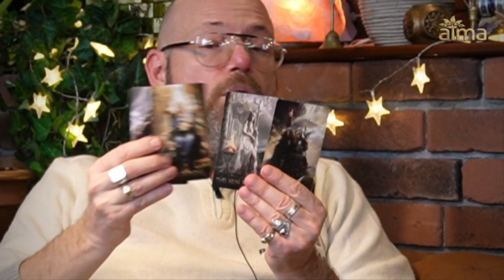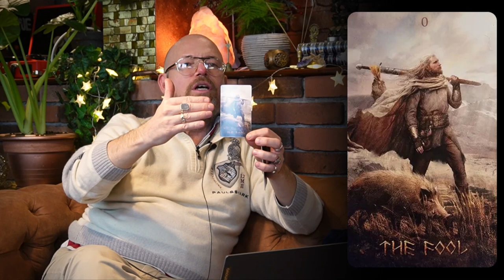SKRIVENE MOĆI DREVNIH RUNA I KNJIGE PROMJENE - I CHINGA / NITAI PARAMANANDA PODCAST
🎬 TEME: podrijetlo runa i za što se sve mogu koristiti, rune i tehnike proricanja, magijsko-obredna uloga runa, karte s Runama, Rune i Drvo života, kako možemo praktično raditi s Runama, kontroverza oko nekih runskih talismana poput Thorovog čekića ili svastike, Runsko iscjeljivanje, Runski Tarot, I Ching - Knjiga promjene, povijest, proricanje budućnosti, nevjerojatna kombinacija matematičke pronicljivosti i psihološke intuicije, odnos našeg slobodnog izbora i sudbine, koja područja tema I Ching obuhvaća, što znače trigrami i heksagrami, kako pravilno postaviti pitanje...

⭐ Nitai Paramananda das je duhovni savjetnik, vrsni poznavatelj vedske kulture i filozofije, predavač, kongregacijski brahmanski svećenik, bhakti jogi, Munay ki šaman, majstor reikija i tarota, praktikant i poznavatelj Runa yoge, I Chinga, hermetičkih znanosti, gnoze i mističnog znanja Galaktičkih Maya.

0:00 Uvod
5:21 Porijeklo i svrha runa
14:18 Rune kao zaštita protiv magije
20:08 Osobni interes za rune
24:54 Rad sa runama
32:31 Greške u radu s runama
38:11 Runske karte i njihovo značenje
47:22 I Ching-Knjiga Promjene i njegova namjena
57:31 Pravilno postavljanje pitanja u I Chingu
1:10:07 Zaključak za kraj

⭐Račun: Udruga ATMA
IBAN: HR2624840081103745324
SWIFT: RZBHHR2X

🔴VAŽNO!
Podcasti na ATMA kanalu nisu osobna preporuka ili stav produkcije ATMA kanala. Svakom gostu podcasta je ponuđena platforma da iznese javnosti svoja osobna iskustva, istraživanja, stavove i savjete, a na samom je gledatelju da o iznesenom sam promisli, istraži i odluči.
Napominjemo kako se ATMA kanal ne bavi nikakvom vrstom iscjeljivanja, liječenja ili bilo kojom vrstom ili načinom utjecanja na fizičko ili psihičko zdravlje čovjeka, životinje ili biljke. Odgovornost za istinitost, namjenu i ispravnost savjeta i tretmana iznesenih u podcastu snose gosti podcasta. ATMA kanal ne snosi, ne preuzima i ne podliježe nikakvoj vrsti materijalne ili nematerijalne odgovornosti. Za svaku primjenu ili korištenje bilo kojih vrsta savjeta, recepata, metoda i sl., koji se nalaze na kanalu kroz videa i podcaste, snosite vlastitu odgovornost (za Vas osobno ili za treće osobe). Izričito napominjemo kako ovaj kanal ne odgovara za bilo koju vrstu štete ili posljedice nastale korištenjem bilo kojeg sadržaja koji se na njemu nalazi.